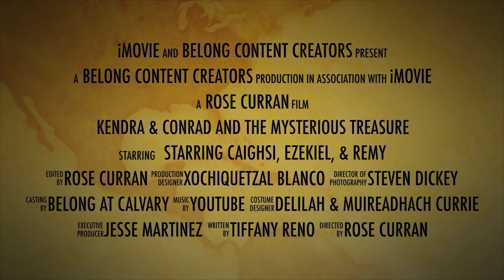Vid 5 SS